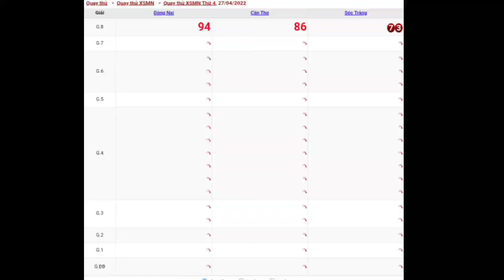XSMN • Quay Thử Dự Đoán Xổ Số Miền Nam P2 Thứ 4 Ngày 27-04-2022